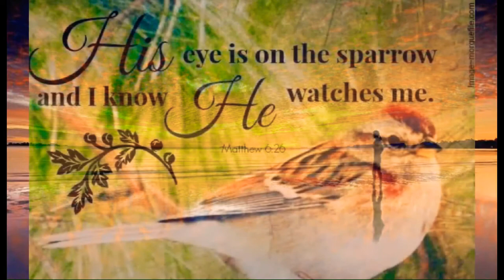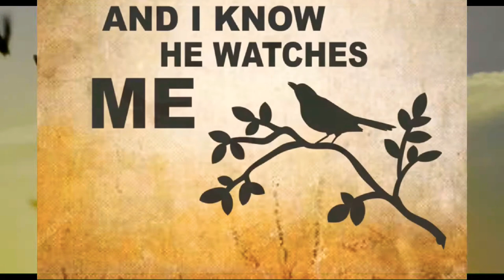His eye is on the sparrow - inspirational healing nature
*using headphones will allow 3D surround sounds to be experienced better than speakers*

In these times of struggle the power of nature, prayer and song can help find inner peace. Whatever your faith or beliefs, Mother Earth is forever giving.

Let’s love it back.

Stay safe

Music inclusion Eternal: “His eye is on the sparrow” (released on Crazy single cd) 1993